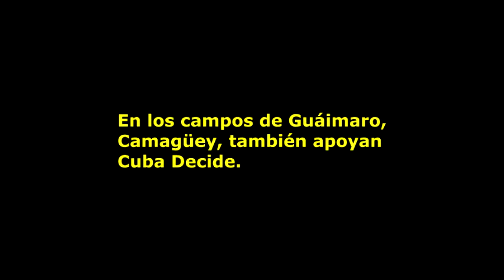En Guáimaro, Camagüey, también apoyan Cuba Decide